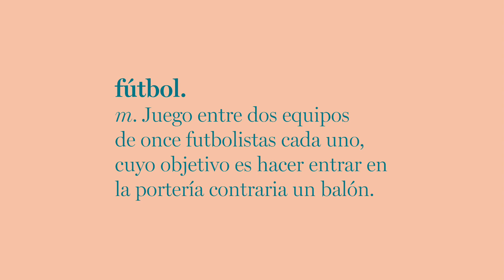'Prórroga', de Antonio Agredano | La primera novela de Panenka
'Prórroga' es la primera novela del escritor Antonio Agredano. Y es la primera novela que publica Panenka en su aventura editorial.
No es solo un libro de fútbol. Porque en el fútbol cabe una vida.
A la venta el 16 de junio.

"Wayne John Bradley - Grunge Rock Instrumental" está bajo una licencia Creative Commons (CC-BY 3.0)